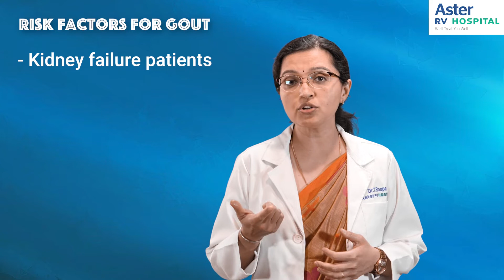Uric Acid and Gout | Dr. Roopa Tekkatte | Aster RV | Aster Bangalore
Dr. Roopa Tekkatte (Consultant- Rheumatology) talks about Uric Acid and Gout & busts some myths about it.

To know more watch the whole video!

Dr. Roopa Tekkatte is a Consultant Rheumatologist, at Aster RV Hospital.  She has good five years’ experience in the management of various rheumatology conditions. She has also undergone Rheumatology training in various hospitals in the UK such as University Hospital Wales and University Hospital Bristol.